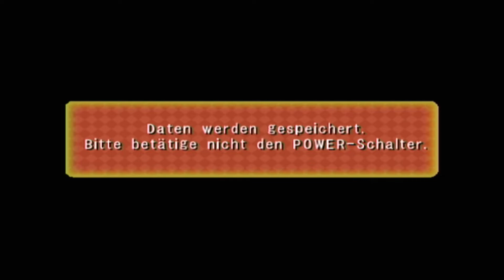🎲🎩Massiver Tumult in den letzten Runden🎩🎲 - MARIO PARTY 8 [TOGETHER] PART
Allgemeine Infos:

Entwickler Hudson Soft (bis Mario Party 8)
Publisher Nintendo
Plattform(en) Wii
Genre(s) Party-Spiel
Spielmodi       1-4 Spieler

Veröffentlichungen:

Usa            29. Mai 2007
Belgien        20. Juni 2007
Niederlande    20. Juni 2007
Deutschland    22. Juni 2007
Großbritannien 13. Juli 2007
Japan          26. Juli 2007
Großbritannien  3. August 2007
Australien 19. Juli 2007
Südafrika 1. Februar 2008
Korea 6. November 2008

Alterseinstufung
USK  6

Mario Party 8 ist der letzte Ableger der Reihe von Hudson Soft. Es zählt als das bisher letzte gute Mario Party Spiel nach allgemeiner
Meinung. Im Titel gibt es insgesamt 8 Bretter mit jeweils 2 Designs. Je nachdem ob mit 2 Spielern oder 4 Spielern gespielt wird.
Das Spiel bietet einen Story-Modus mit dem 2 Spieler Modus an, wodurch am Ende ein weiterer Charakter freigeschalten werden kann.
Zu diesen Charakteren zählen der "Blooper" und der "Hammer-Bruder".

Zusätzlich zu diesen 2 Modi stehen auch die freigespielten Minispiele jederzeit zum erneuten Spielen zur Verfügung, sowie
verschiedene Show-artige Spiele bei denen ebenfalls Minispiele gewonnen werden müssen. Weiters gibt es Extraspiele zum
Freikaufen. Die Währung erhält man durch Spielen von Partys, Storymodus und Minispielen. Die erhaltenen Karten können dann
im Bonus-Basar ausgegeben werden. Hier steht auch eine "Extrem" Schwierigkeitsstufe für CPUs zum Verkauf.

Der Großteil des Spiels wird mit der Wii-Motion Steuerung gespielt. Die Software zielt dabei auf Genauigkeit, Bewegungstempo
und Reaktionsvermögen ab. Es kann jedoch zu einigen Problemen führen.

Allgemeine Meinung:
Das Spiel ist nach allgemeiner Meinung im Mittelfeld. Es fehlen einige Dinge am Spiel
sowohl im Gameplay als auch an der Grafik hätte noch gearbeitet werden müssen

Persönliche Meinung:
Das Spiel ist für mich das letzte "spielbare" Mario Party (Stand 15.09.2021) und errinert mich
stets bei jeder Party an die schönen Kindertage. Ich muss jedoch bemängeln, dass die Grafik
in Format, Auflösung und Farbtiefe auch auf der Wii besser hätten sein können. Zu dem muss
ich gestehen sind die Bretter mit Ausnahme des Horrorhofes leider ziemlich einfach gestaltet
und wenig komplex. Für taktische Überlegungen sind auf fast allen Brettern, verschwendete Mühe.
Weiters ist das Angebot an Items leider sehr begrenzt, da bestimmte Bonbons nur auf bestimmten
Brettern einen Sinn ergeben.
Positiv muss man dem Spiel aber anmerken, dass die Vielfalt an Minispielen und einschreitende Aktionen
von Billi Balla-Balla für ausreichend Abwechslung und Betrug sorgen und der Spaßfaktor dennoch
hoch gehalten wird.